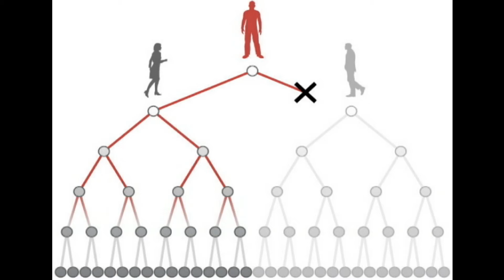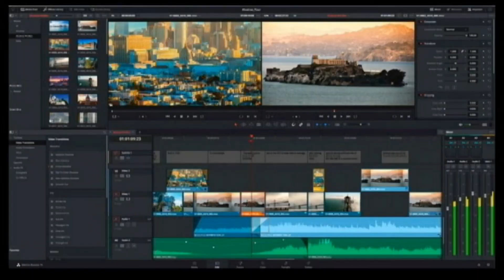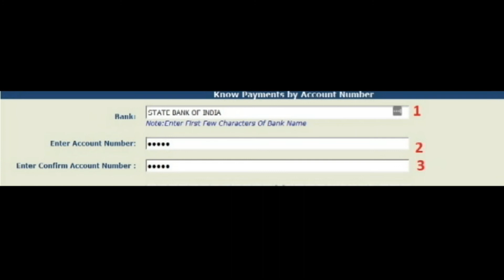Tips to select Best Online Jobs.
It explains How to select Best Online Jobs.

Online class malayalam
online tution
online data entry jobs malayalam
online jobs
best online jobs
mobile data entry jobs malayalam
data entry jobs work from home malayalam
data entry training
onlinemoneymakingmalayalam
workfromhome
onlinemoneymaking
onlinejobmalayalam
onlinejobsathome
onlienjobkerala
moneymakingonlinemalayalam
workathome
onlinejobforstudentstomakemoney
onlinejobsinindia
dataentryjob
captchatyping
dataentryjobfromhome